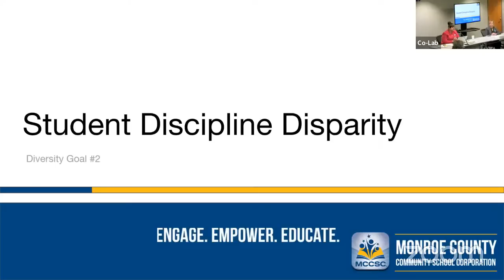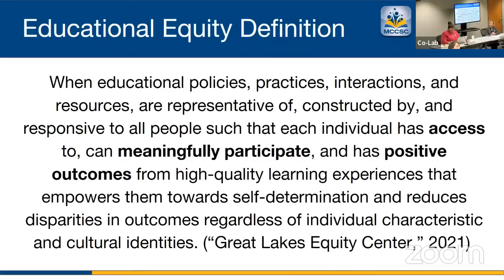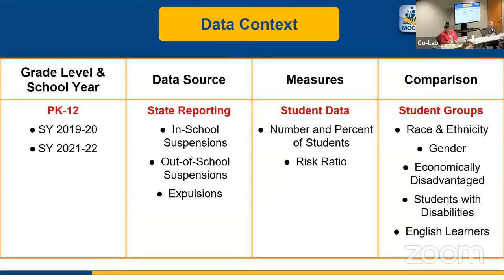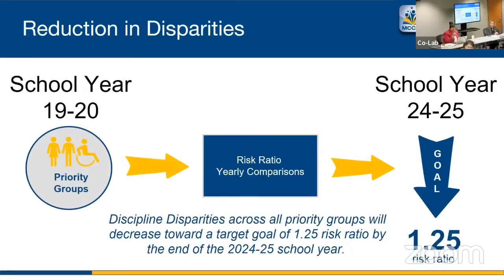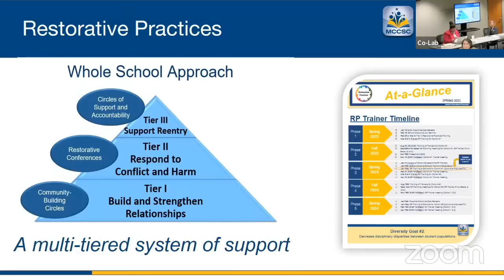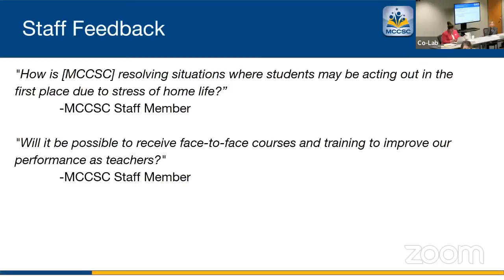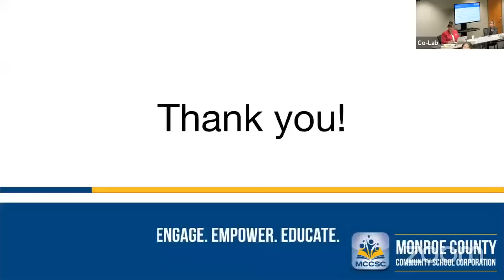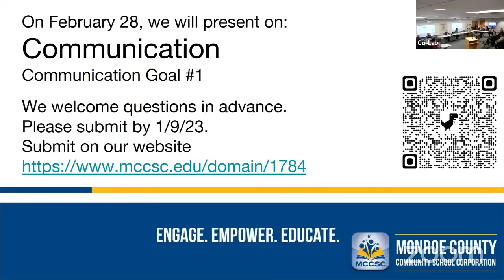MCCSC BOARD OF SCHOOL TRUSTEES REGULAR MEETING - JANUARY 24, 2023